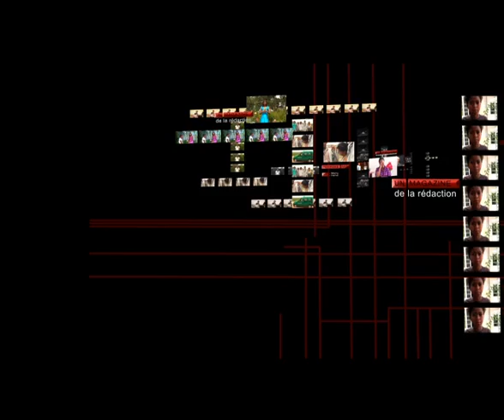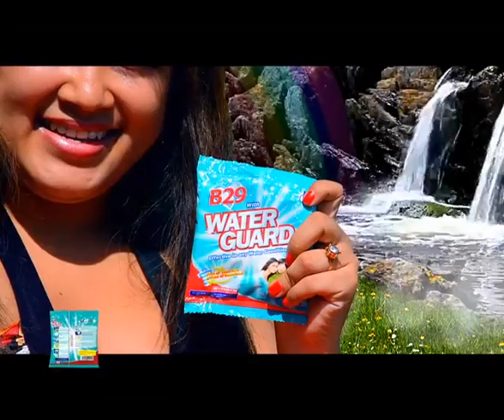OMBAY MITADY vendredi 12 juin 2015